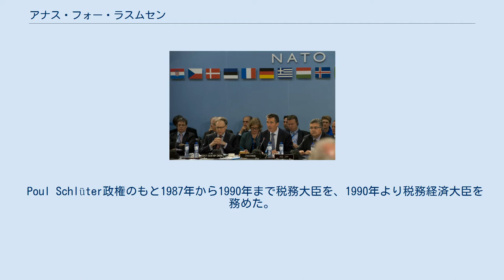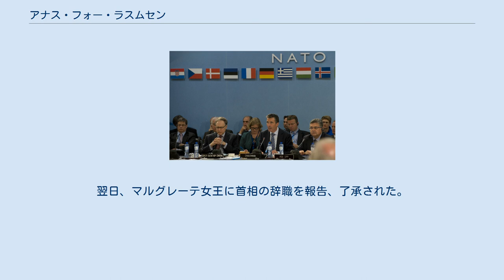アナス・フォー・ラスムセン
アナス・フォー・ラスムセン（Anders Fogh Rasmussen [ɑnɐs ˈfɔʊ̯ˀ ˈʁɑsmusn̩] ( 音声ファイル)、1953年1月26日 - ）は、デンマークの政治家。
2001年から2009年4月5日までデンマークの首相、2009年4月から2014年10月まで第21代NATO事務総長を務めた。
オーフス大学卒業。
 保守リベラル政党である自由党（ヴェンスタ）所属。
公約は新自由主義に基づく規制緩和路線であるが、実際はリベラル路線で同性結婚も容認している。
デンマーク史上、極めて有能な政治家とデンマーク国民からの評価は高く、国内外から多数の勲章が授与されている。
 多くの著書があり、3人の子供がいる。
 ラスムセンは1953年にユトランドで生まれた。
ラスムセンは若いときから活発に政治活動を行い、常に多数派を歩んできた。
1978年にフォルケティング初当選した。
 Poul Schlüter政権のもと1987年から1990年まで税務大臣を、1990年より税務経済大臣を務めた。
1992年に、ラスムセンは議会へ不正確で不十分な報告を行なったとして法廷で取調べを受けた。
ラスムセン自身は否認したものの不信任案の提出を受け、大臣を辞職した。
 1998年、ヴェンスタ党首に選出される。
 2001年の総選挙で当時の首相ポール・ニューロップ・ラスムセン党首率いる与党社会民主党を破り、首相に就任した。
この選挙は1920年以来議会で第一党を維持していた社会民主党がその座を転落するという、デンマーク政治史上重大な転換点となった。
以後ラスムセンは保守党とデンマーク国民党との連立政権（デンマーク国民党は閣外協力）を維持し、2005年2月の選挙において大苦戦しながらも辛くも過半数を守りきった。
2007年11月の選挙にも勝利し、2009年4月まで連続3期の政権を担当していた。
 ラスムセンの政治路線はそれまでのデンマーク政府のそれと比べて大きく右派よりであり、小さな政府を志向して規制緩和と民営化を進めるという公約を掲げていたが、実際の政権運営は福祉国家に強く関係している。
また、デンマークへの移民を制限する法律も制定したが、国際的に見るとこの法律ですら、相当以上に移民に寛容な内容である。
 ラスムセンはまた2002年の7月から12月まで欧州連合（EU）の議長を務め、EU中心主義およびエレマン＝イェンセン・ドクトリンの支持を表明した。
 アメリカとの関係では、2003年のイラク戦争終了後、イラク復興支援のため、兵士を派遣（既に撤退済み）。
また、アフガニスタンでの治安維持に協力するため国際治安支援部隊 (ISAF) に750人の兵士を派遣している。
 2009年4月4日、フランス・ストラスブールでのNATO首脳会議でNATO事務総長に選出されたため、翌5日にマルグレーテ女王に首相の辞職を報告した。
後任に首相には同じく自由党出身副党首を務めるラース・ロッケ・ラスムセン財務大臣が就任した。
 議長席につくラスムセン 2009年4月4日のNATO首脳会議で加盟28カ国（トルコは当初反対していたが、アメリカの説得により容認）の支持を受けて、事務総長に選出された。
翌日、マルグレーテ女王に首相の辞職を報告、了承された。